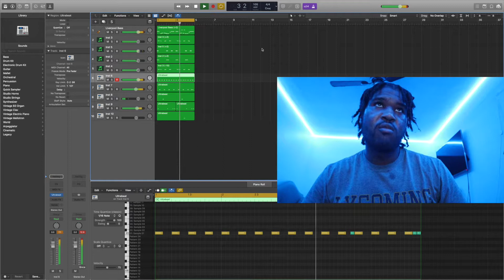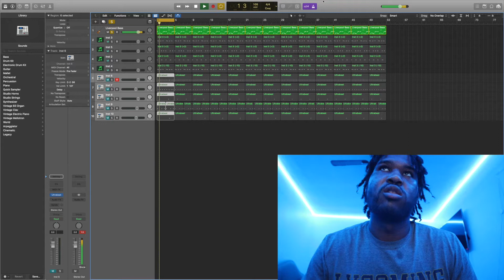I MADE A FUNKY HEART BREAK SONG!!! | Making A Song In Logic Pro X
Sign up for DistroKid using my special VIP link and save 7% on a year's membership!